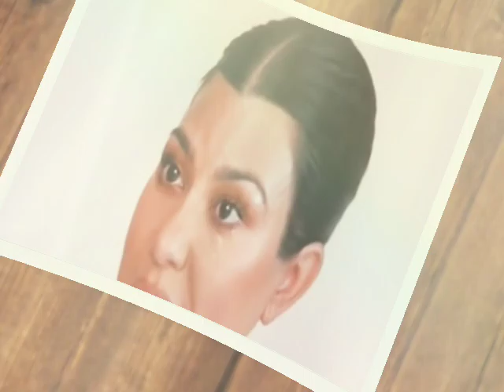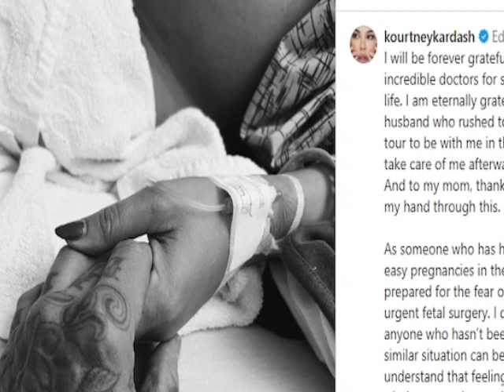Reason Why Kourtney Kardashian Hasn't Allowed Family Member To See Her Newborn Baby SHOCK The World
Today, we have some intriguing updates on Kourtney Kardashian and her newborn baby with Travis Barker. Rumors are swirling that she hasn't introduced the newest addition to the Kardashian clan to her family. What's going on?  Now, we all know that Kourtney Kardashian recently welcomed a new bundle of joy with Travis Barker.